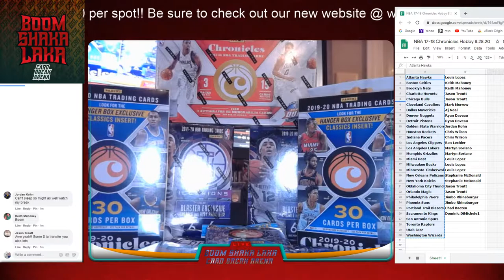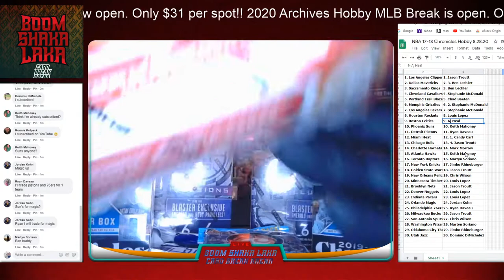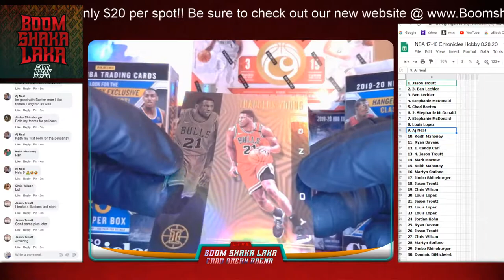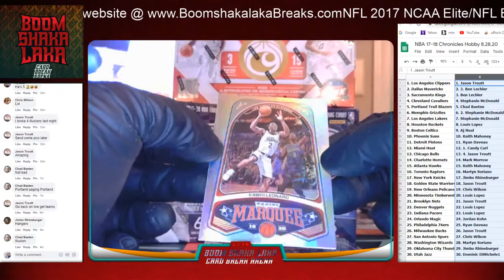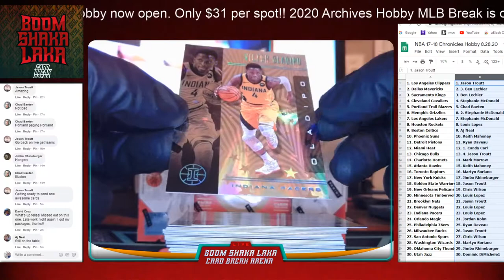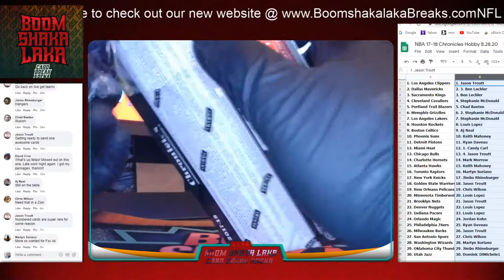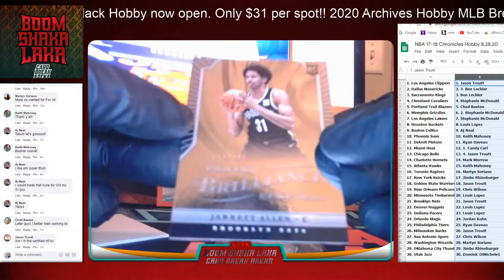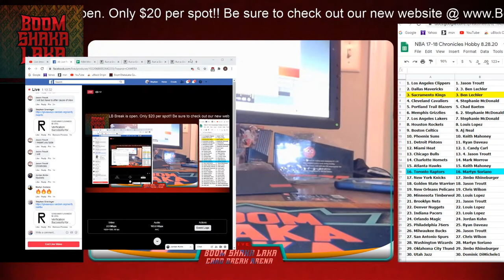NBA 17-18 Chronicles Hobby 8.28.20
Breaking Hot NBA Chronicles Hobby in The Boomshakalaka Card Break Arena!! Looking for Tatum, Mitchell, Morant, Zion, Cody White